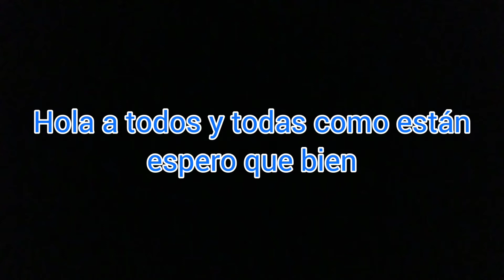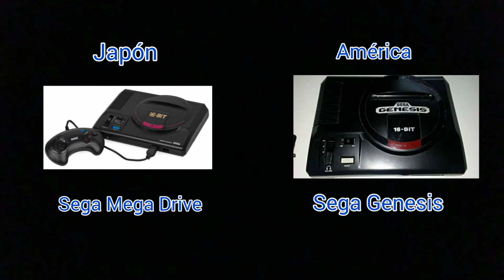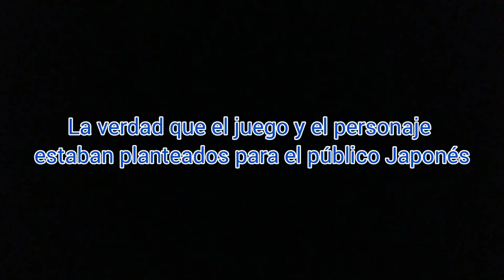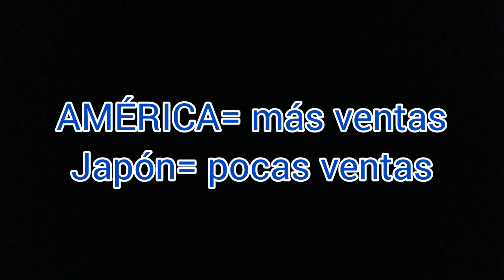Los inicios (la historia de Sonic parte 1 de 14)